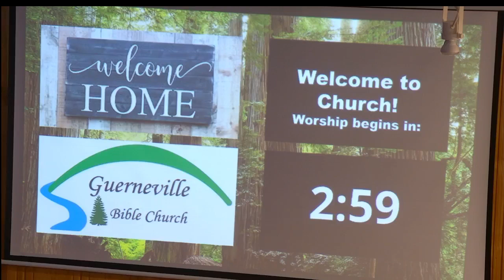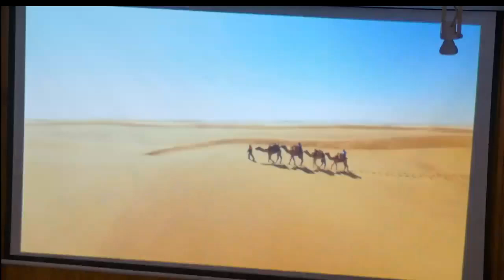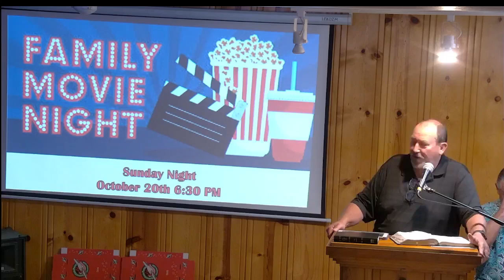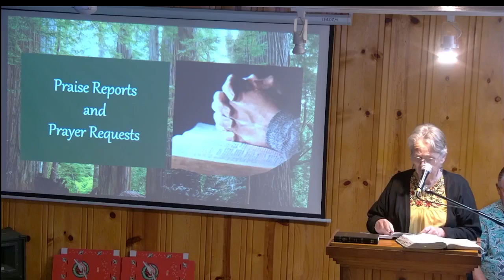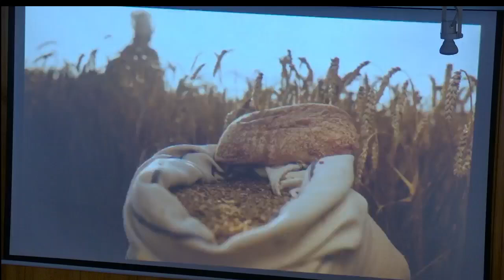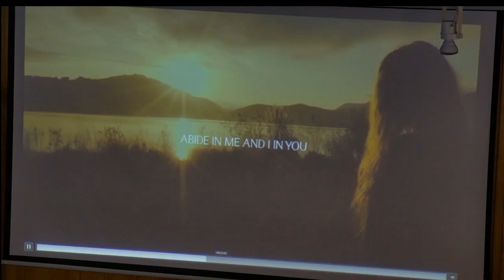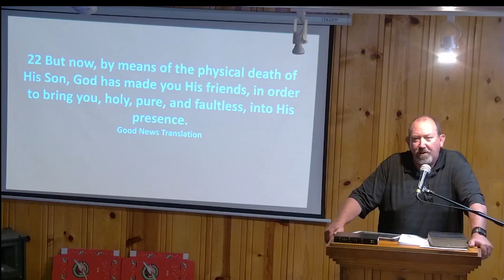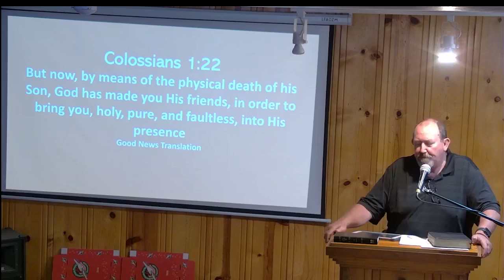Guerneville Bible Church 10 6 24 Service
Week one of new series
This week we look at "Who do YOU Say that I Am?"